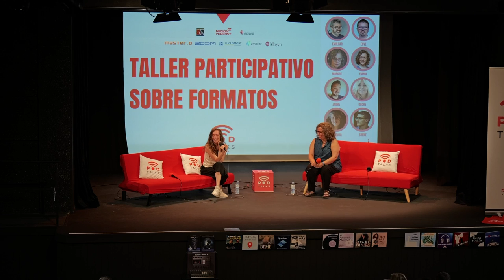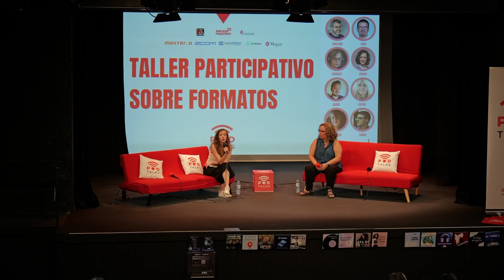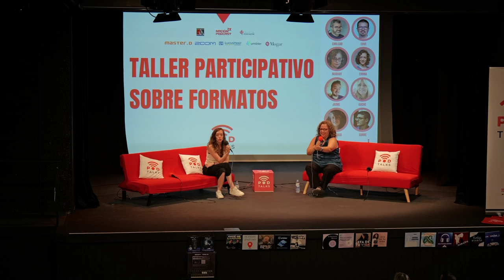Taller participativo sobre formatos PODTALKS 2024 - Podcast Narrativos.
Taller de Podtalks 2024 - Intervienen Emma Mussoll y Margot Martín.
Formatos narrativos. Podcast.